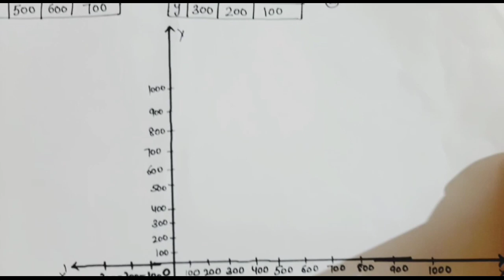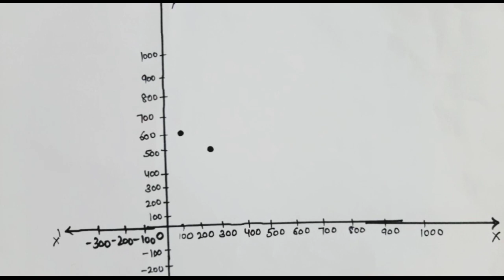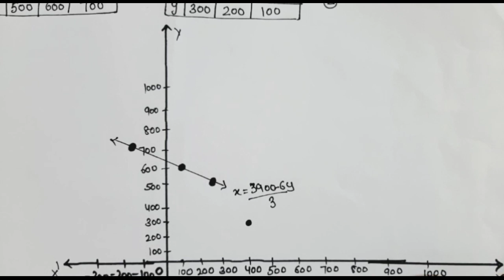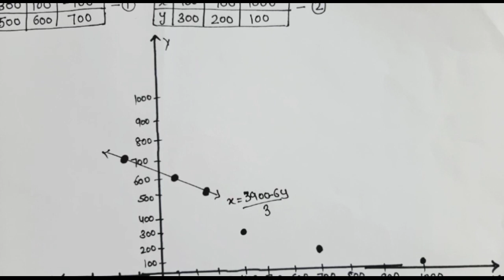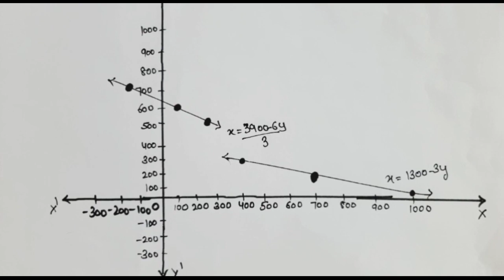Class 10th chapter 3 (Linear equation in two variables) ex-3.1 Q 2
in this video we cover our ex-3.1Q. 2 I'd done